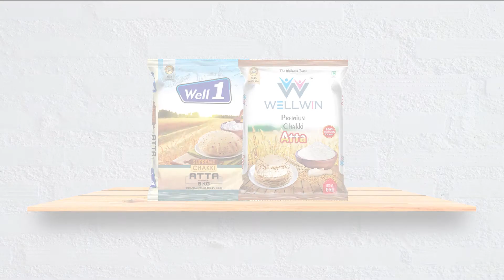Get The Wheat Flour With Rewell Food Products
It is important that the food we consume is equally nutritious along with its taste. Rewell's under its brand names, Well Win and Well One provide with the wheat flour which includes multiple flours and other food products. Understanding the value of the responsibility entrusted on us by our clients, we ensure that the raw materials used in the making of these products are procured from local farmers at compatible prices. This ensures that quality is never being compromised. Our team of proficient experts ensure regular quality tests which avoids any kind of qualitative discrepancies. Rewell ensures that the needs of the clients are  being taken care of and prioritised. With consistent efforts and dedication we are now able to comprehend the needs of our clients at the National Market.

The wide distribution network of our company ensures that there is no delay in delivery of our products. Having a well equipped production plant we ensure that the wheat flour we provide is safe until it reaches our clients. Serving the right quality to our clients is the only aim, which we focus on.

We can export this product around the world.